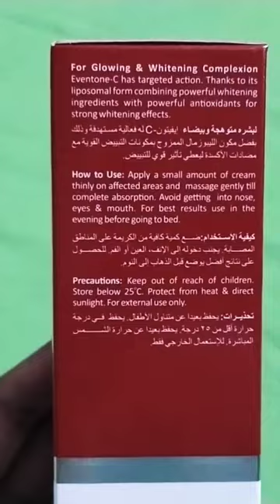EVENTONE-C CREAM... whitening cream... skin whitening cream....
Welcome to our vlogging video, where we'll be taking you along on our daily adventures, sharing our thoughts, experiences, and insights with you!

In this video, we'll be sharing our journey with you, taking you behind the scenes as we explore new places, meet new people, and take on new challenges. Whether we're traveling the world, exploring our local community, or simply sharing our thoughts on current events and pressing issues, we promise to be authentic, engaging, and insightful.

Our vlogs are intended to be a window into our lives, showcasing our personalities, interests, and passions. We'll be sharing candid moments, funny anecdotes, and heartfelt glimpses into our daily routines and routines - all in the hopes of inspiring, entertaining, and connecting with you, our viewers.

So, whether you're looking for a fun, entertaining escape from your daily routine or seeking inspiration and motivation in your own life, this vlog is for you. So sit back, relax, and join us as we take on life's adventures, one moment at a time!